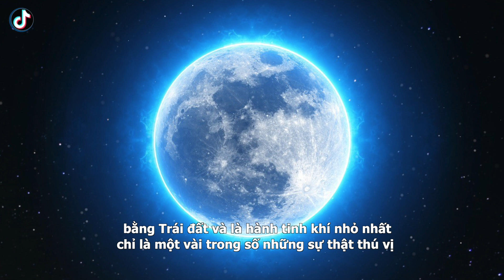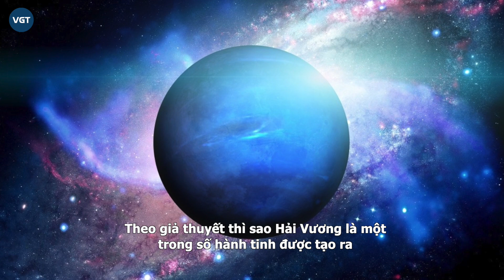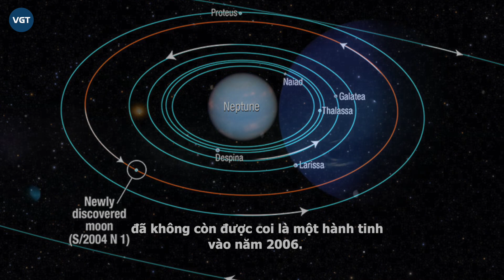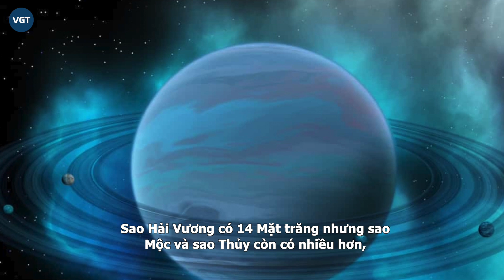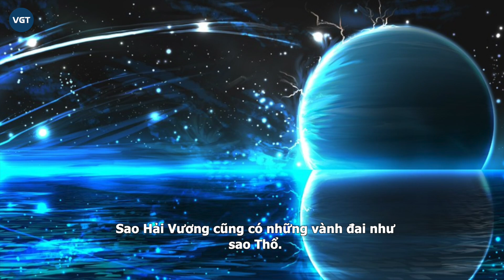Sao Hải Vương và sự thật về “cục băng khổng lồ ” xa nhất trong hệ mặt trời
Là hành tinh lạnh nhất Hệ Mặt trời, có một cơn bão vĩnh cửu với kích thước bằng Trái đất và là hành tinh khí nhỏ nhất chỉ là một vài trong số những sự thật thú vị về sao Hải Vương.
Sẽ chẳng đơn giản nếu bạn muốn tận mắt ngắm nhìn sao Hải Vương. Thiên thể này nằm cách Trái Đất khoảng 4,41 tỉ km và rất mờ, do đó không thể nhìn bằng mắt thường. Phải trang bị một ống nhòm, chọn một đêm tối trời và không có mây, những người yêu thiên văn mới có thể nhìn thấy một đốm sáng nhỏ. Nếu muốn nhìn sắc xanh của hành tinh này, bạn sẽ phải có một chiếc kính thiên văn cỡ nhỏ.